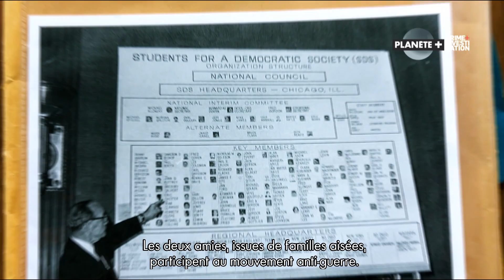Jour de la colère (un extrait de "Vanity Fair Confidential" sur PLANÈTE+ CI)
Des scandales sexuels aux meurtres de sang-froid, le magazine Vanity Fair a couvert les histoires les plus fascinantes de notre époque, à la croisée des chemins entre pouvoir, richesse et célébrité. Du papier glacé aux images glaçantes, VANITY FAIR CONFIDENTIAL donne vie à ces récits et recueille les témoignages exceptionnels des auteurs et des journalistes du magazine qui ont couvert ces affaires et œuvré à la manifestation de la vérité.

▽▽▽ PLONGEZ DANS L'UNIVERS PLANÈTE+ CI ▽▽▽

Pour profiter de tous nos programmes, en live ou en replay, on vous attend dès maintenant sur myCANAL :

A très vite sur PLANÈTE+ CI !